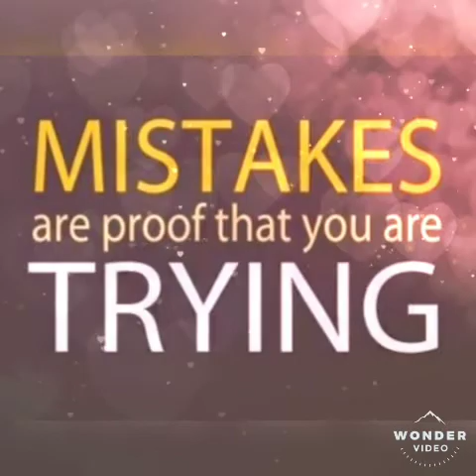Azamgarh Skaters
खेल व्यक्ति के जीवन का सबसे एहम हिंसा होता हैं, इसके माध्यम से ही वह अपना शारीरिक और मानसिक रूप से पूर्ण विकास कर पाता हैं।